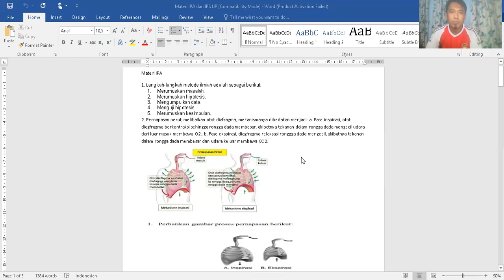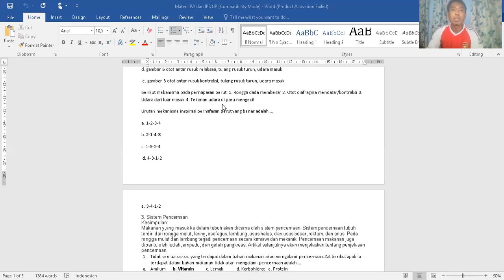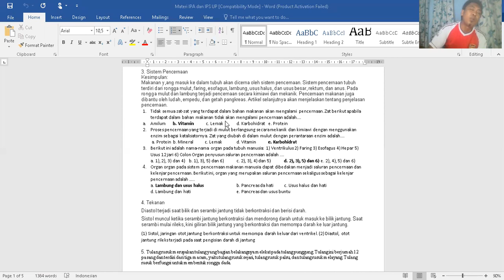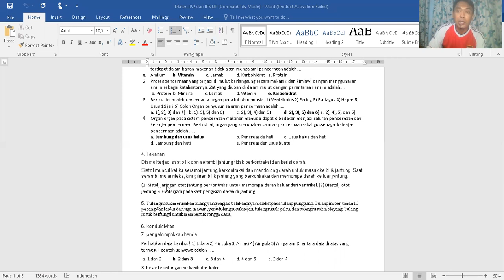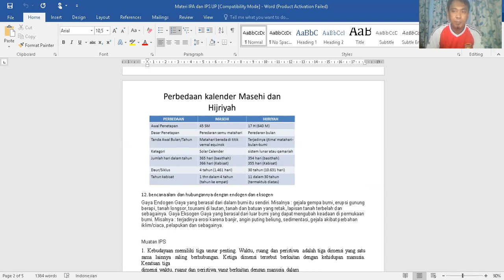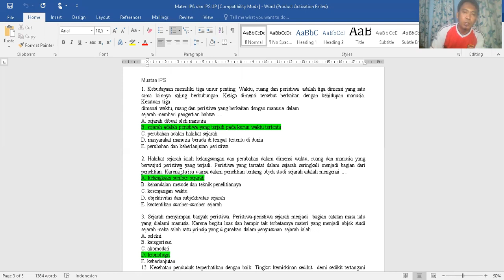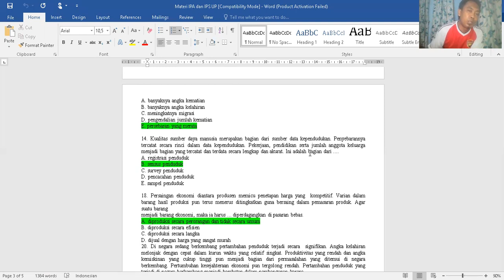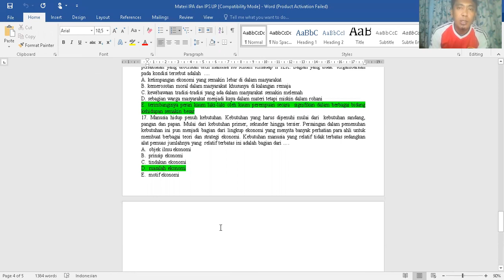Pembahasan SOAL UP PPG 2021 (UP IPS dan IPA)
Pembahasan soal PPG DALJAB 2021, menyenangkan jika kita bisa saling berbagi dan belajar bersama, dan semoga kita semua bisa melalui masa UP dengan penuh semangat hingga mencapai hasil yang memuaskan